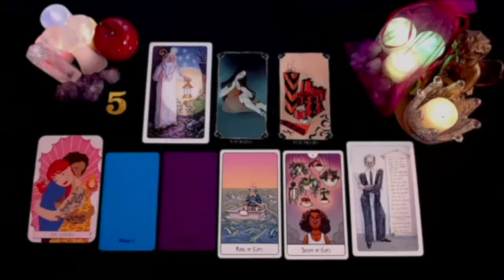AQUARIUS 😱 SIT DOWN FOR THIS ONE!😲 SHOCKING TRUTHS📲 WILL BE REVEALED & A BLESSED 2ND CHANCE😇 TAROT